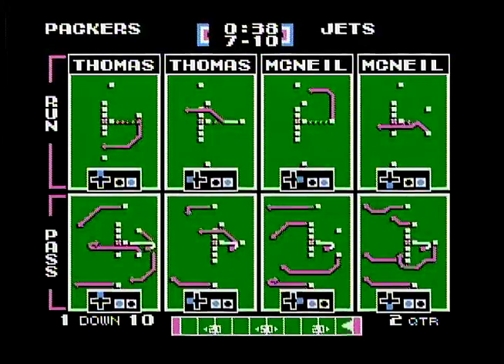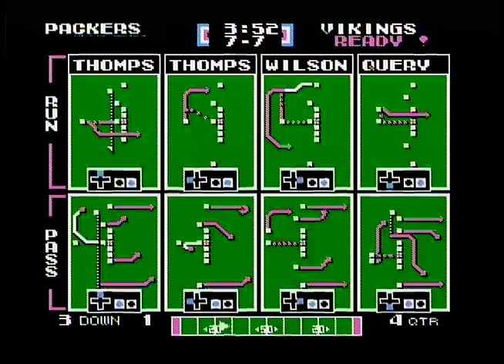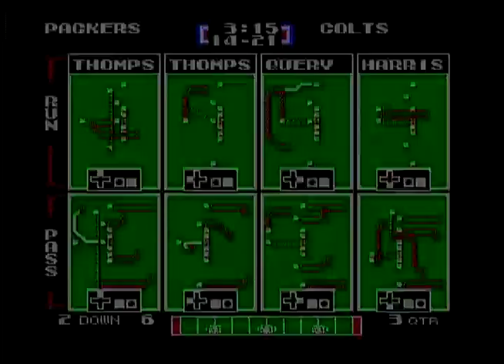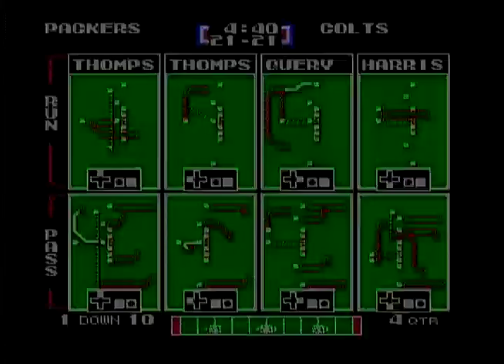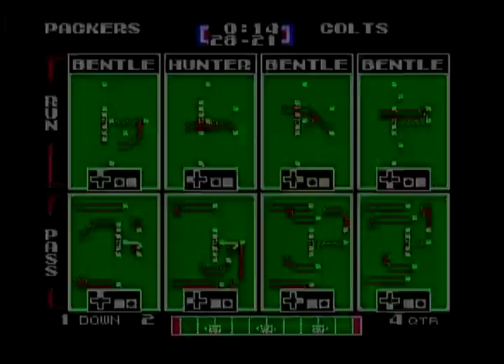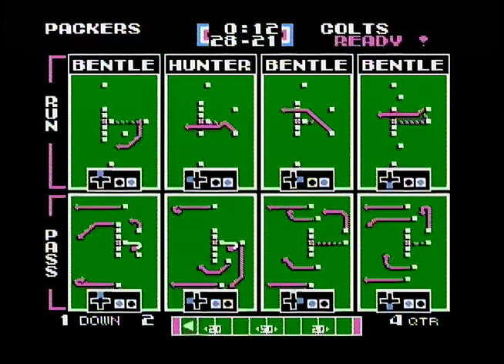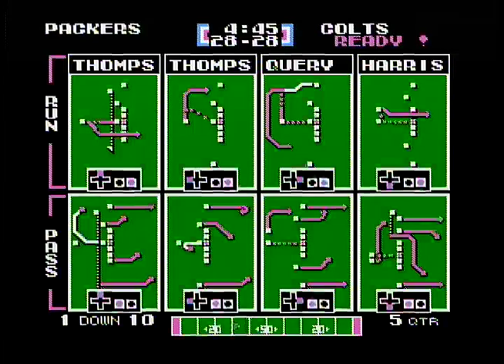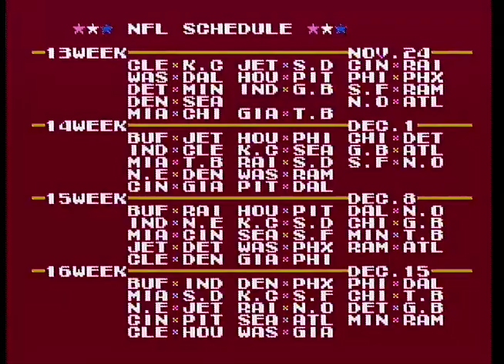Mark Murphy-led Packers - Tecmo Super Bowl - NES - No Starters Season with Green Majik (pt3)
You've seen Tecmo before ... but not like this!
Join Green Majik as he takes the Tecmo Packers on a bold journey to the Super Bowl ... without their offensive starters.